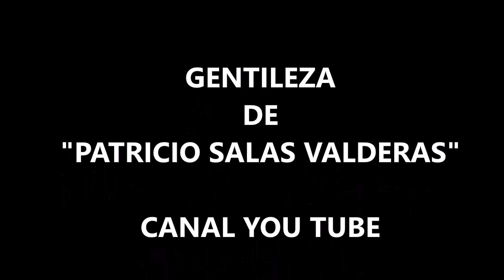PABLO HERNANDEZ 04. LA HISTORIA DE CRISTO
GENTILEZA DE - PATRICIO SALAS VALDERAS. -CANAL YOU TUBE